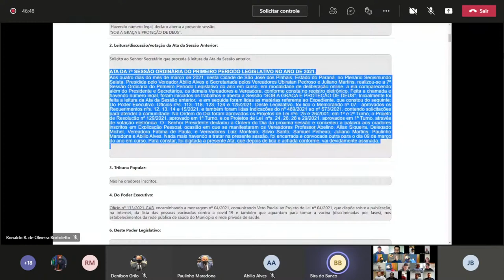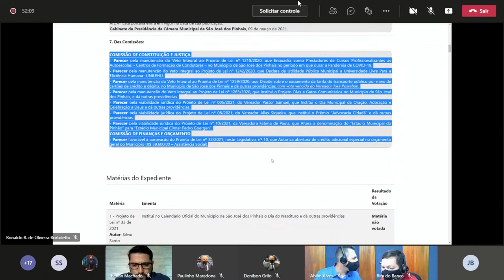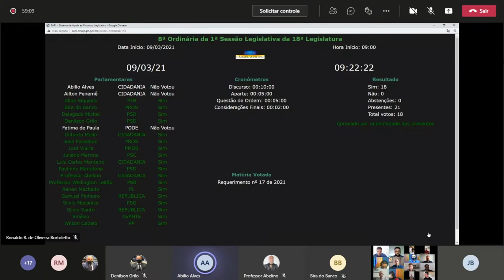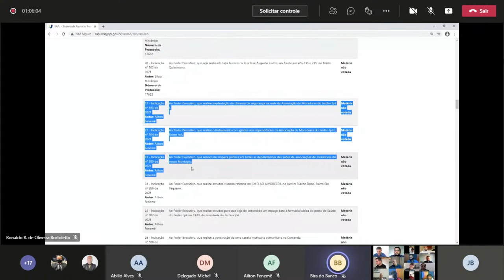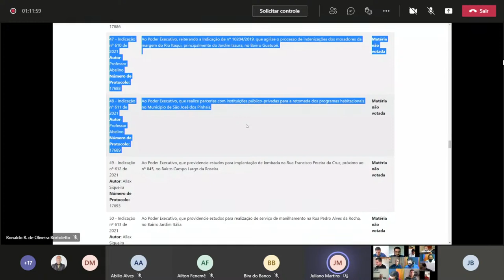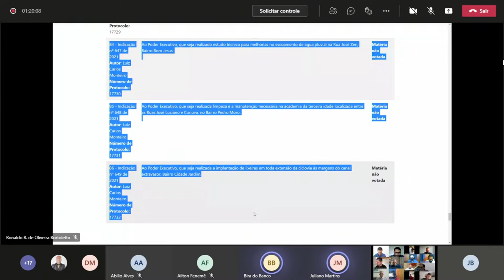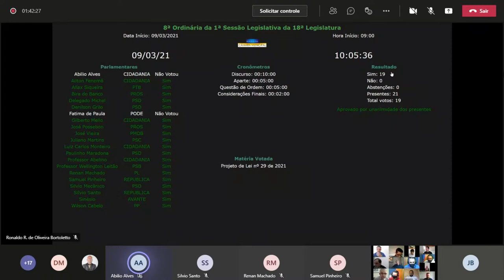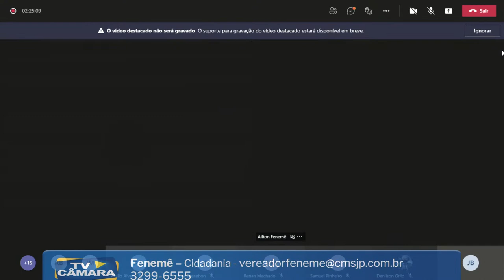08ª sessão - 1º período legislativo - 09-03-2021